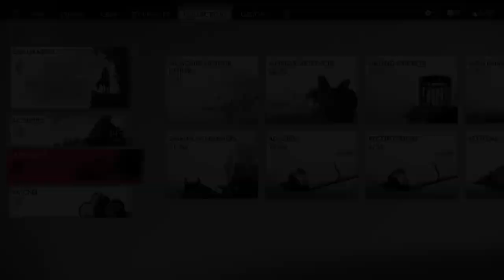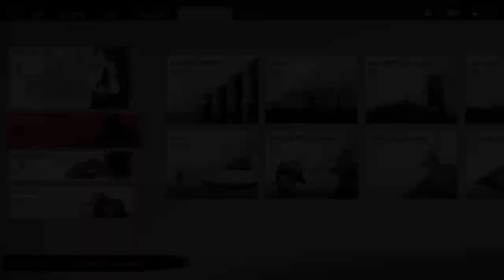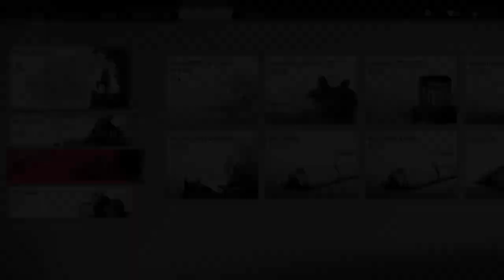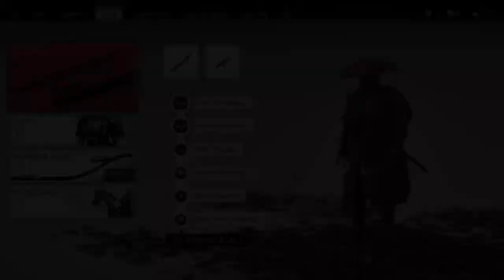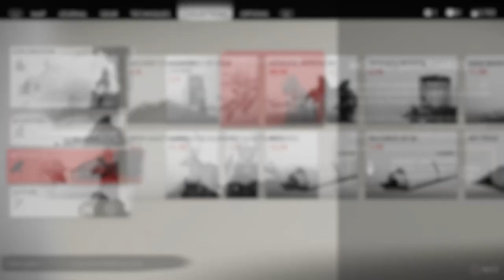Ghost of Tsushima: Director's Cut ending gameplay part #7- Redemption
Hey Guys, Welcome back to more of  " Ghost of Tsushima: Director's Cut "." Ghost of Tsushima: Director's Cut" is an action packed adventure samurai game which is also a DLC for the original game of "Ghost of Tsushima".In this DLC, Jin Sakai, a samurai from Tsushima after the incidents of the original game sets out on a journey to Iki Island in search of a dangerous tribe led by the 'The Eagle'.Jin has to stop them as this tribe poses a threat to Tsushima.This DLC offers a whole new map and it's own skill tree with new techniques for traversal and combat.This is made so such that the DLC feels as if it's a game on it's own.
I have done a full gameplay walkthrough of " Ghost of Tsushima: Director's Cut".This game has received numerous awards and incredible reviews both for combat and the environment of gameplay.With it's refined interactive traversal and various modes to play , it's truly a must play game for PlayStation.This game can be played in PS4 and PS5 consoles as well as PC.Drop in a Like if you want more of this and make sure to Subscribe to the channel.Ring the bell and share it with your friends.Thanks for all your support.It really means a lot.Comment down below to give your feedback and tell whether you guys want a commentary or not.